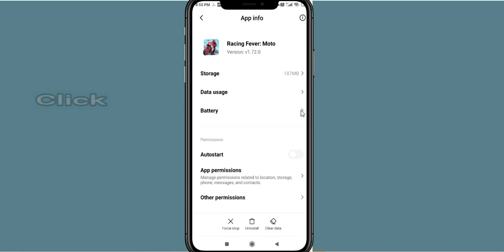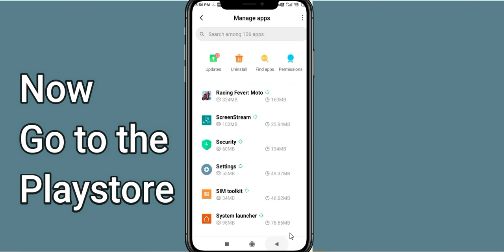Fix Racing Fever Unfortunately Has Stopped | Racing Fever Stopped Problem | PSA 24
Let's start and How to fix Racing Fever Unfortunately Has Stopped Solution - Racing Fever Stopped Problem. Apart from that, if your Racing Fever keeps stopping then it will be very useful for you.